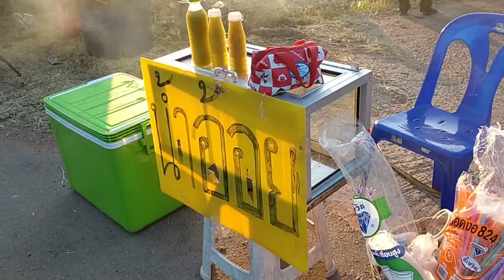ขายน้ำอ้อยเช้านี้ครับ